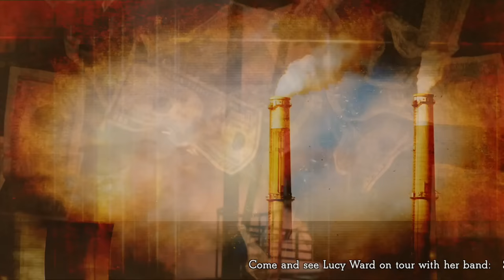Creatures And Demons (Clip) - Lucy Ward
'Creatures And Demons' is from Lucy Ward's new album 'I Dreamt I Was A Bird' (released 2.10.15). Available
To celebrate the release of the album, Lucy Ward is setting out on tour with her new band. Stephen MacLachlan (percussion) and Sam Pegg (bass) return following last year’s successful tours. On fiddle will be the charismatic Anna Esslemont (Uiscedwr) and on keys, Icelandic newcomer, Helga Ragnarsdottir (Lunar). Be prepared for a night of hard hitting, thoughtful songs beautifully sung and dynamically played. Oh yes and there’s bound to be a good deal of fun or it wouldn’t be a Lucy Ward gig! Full details can be found on Lucy’s